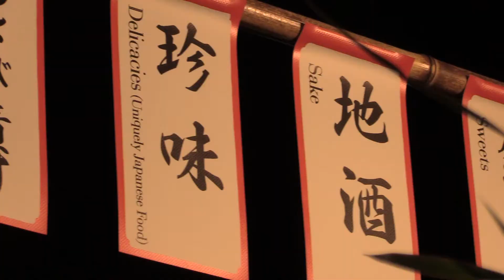【小田原市】ふるさと納税メッセージムービー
小田原は海・山・川・平野と自然豊かな土地柄から、多くの魚介類や農産物に恵まれています。
そして、城下町・宿場町としても栄えた歴史から、今も伝統産業が多く根付いています。
そんな小田原の特産品・名産品をはじめ、小田原ならではの体験やサービスなども多数取り揃えました。
中には、「えっ？こんなものも？」というものも。
ふるさと納税を機会に、多くの皆様に小田原の魅力を届けさせていただけたら幸いです。